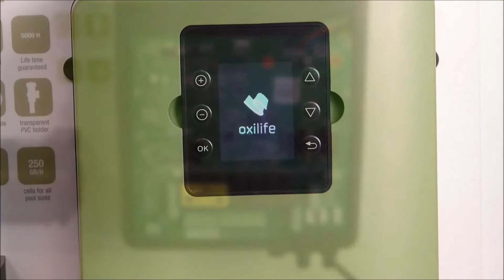Sugar Valley Installatie pH RX optie (NL)